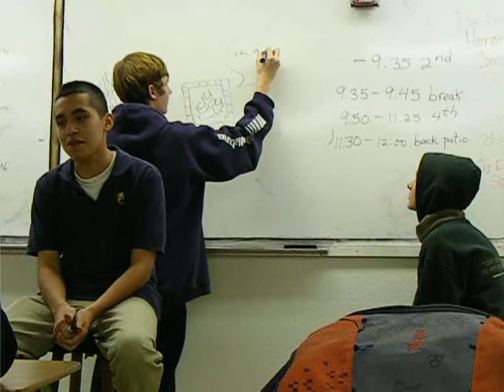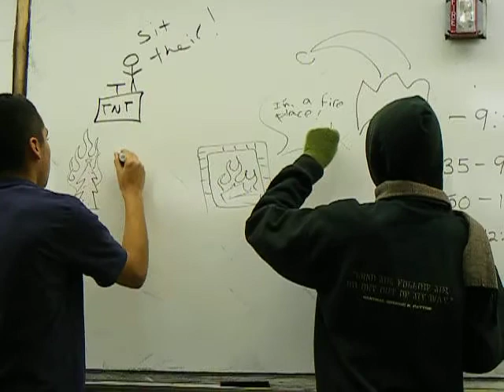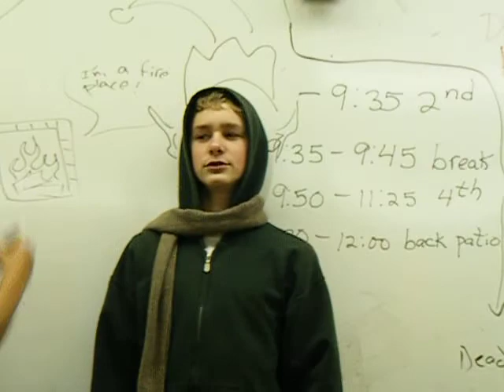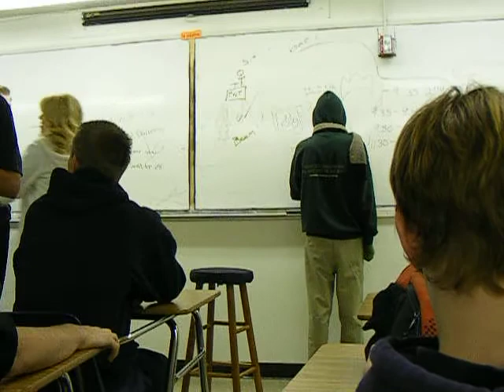da mexican minutte w david barrera Christmas special =)